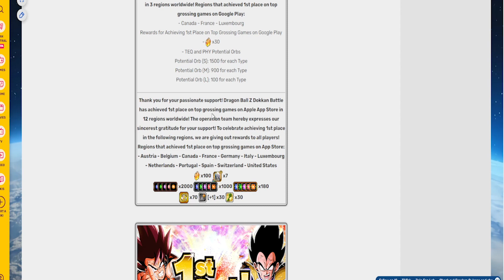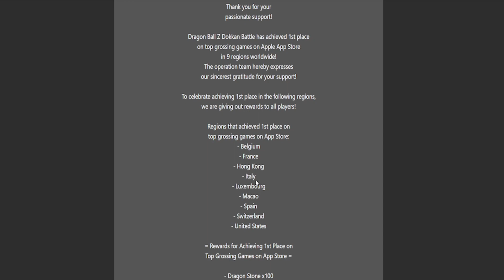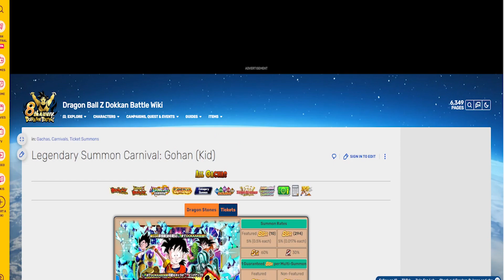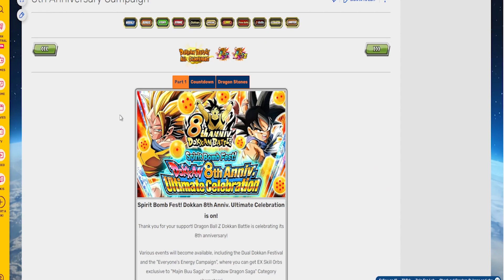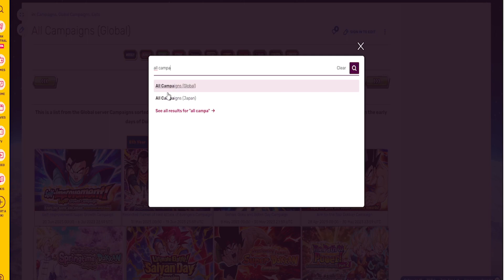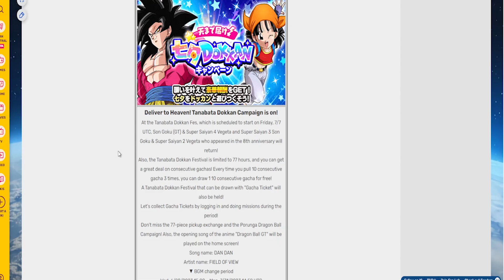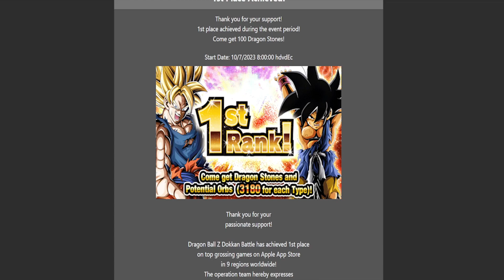100 DS POR TOP GROSSING - SEGUIR TIRANDO O AHORRAR